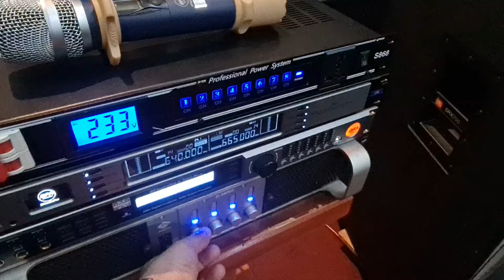loa jbl sr4738a mỹ nghe là nghiện giá 50t lh 0973096520